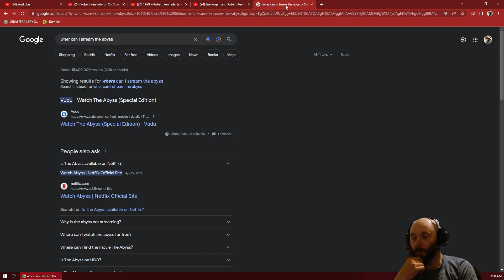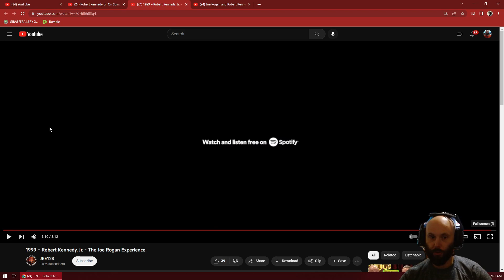Presidential Candidate Robert Kennedy Jr. talks Monsanto, Greed, Government Corruption and Lies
Finally a president talking about the fact that middle America is being ripped apart and shredded by corporate interests and billion dollar agendas. He obviously needs to be put on suicide watch, to make sure he isnt found hanging from a tree with a shotgun wound to the back of the head.